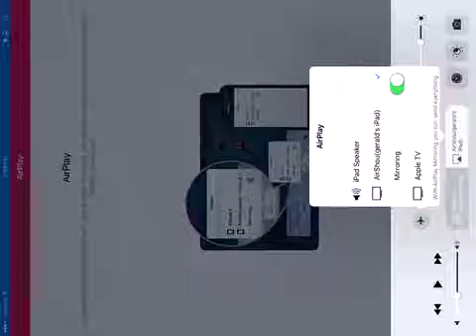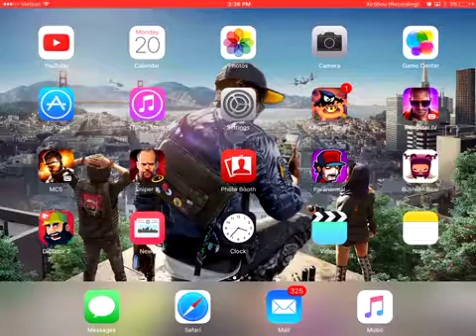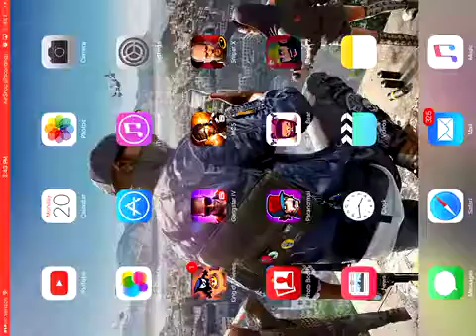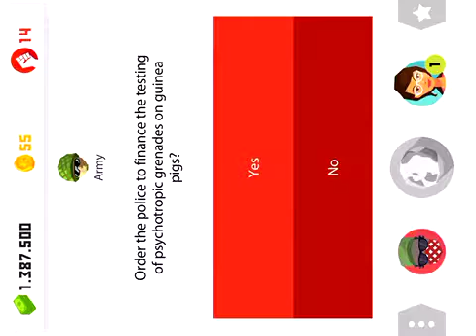Paranormal Minis + Dictator 2 gameplay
Sorry it cut